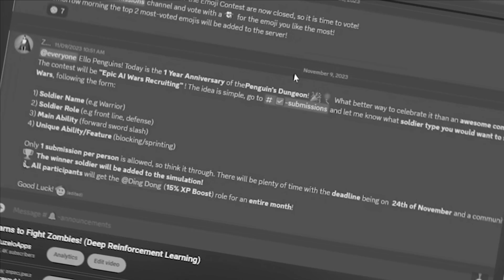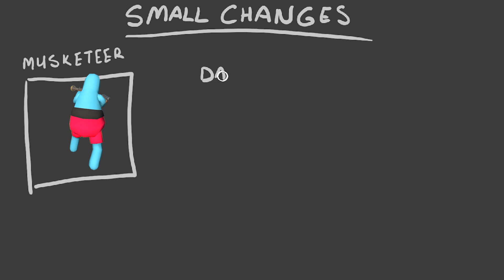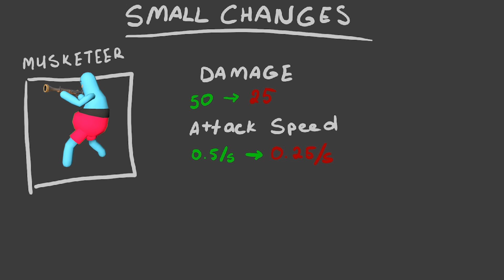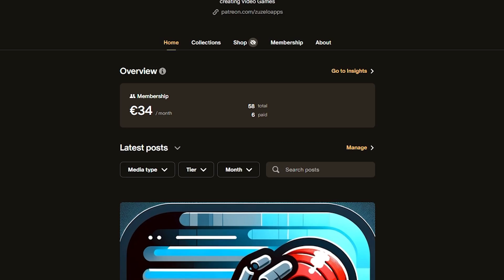I made your dumb A.I ideas…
I implemented your A.I idea and I already regret it...

Time Codes:
0:00 – Intro
0:54 – Special A.I Unit
2:01 - Training Attempt #1
4:10 - Training Attempt #2
4:35 - Final Result
5:40 - Training Attempt #3
6:28 - Final Final Result